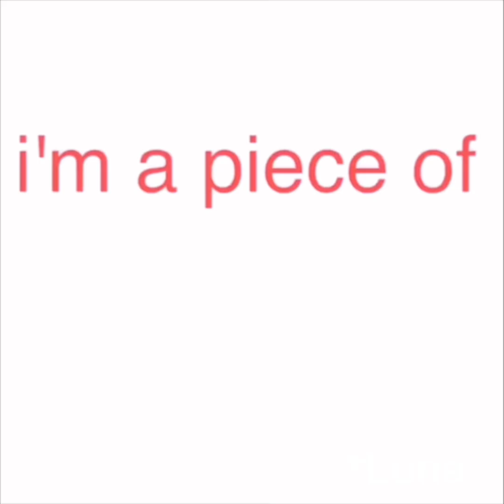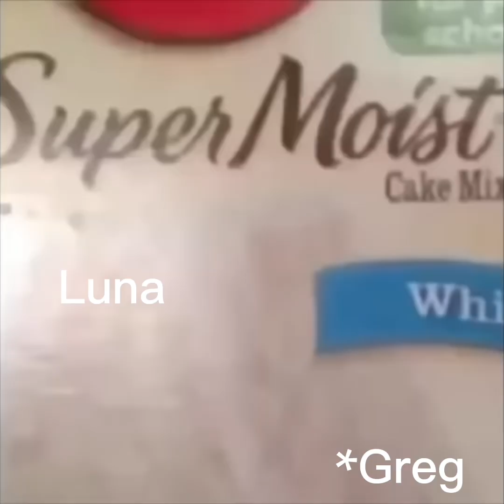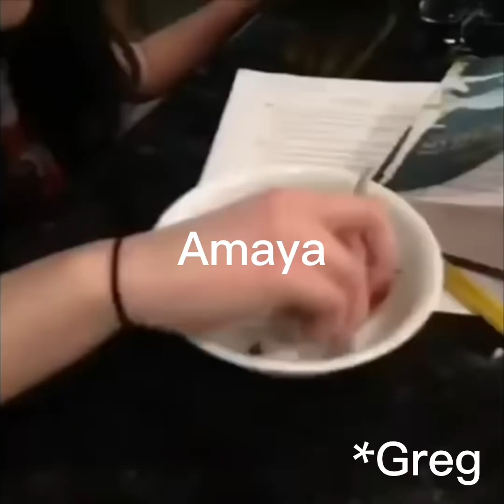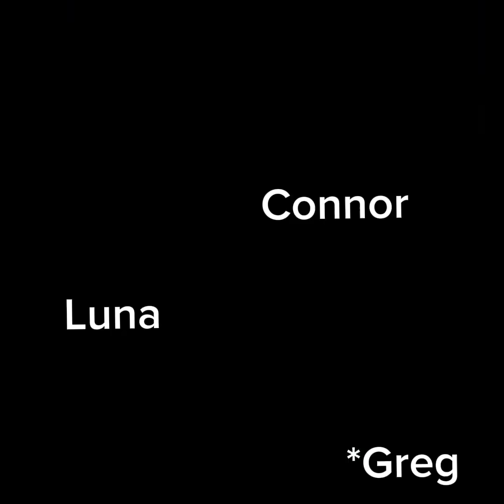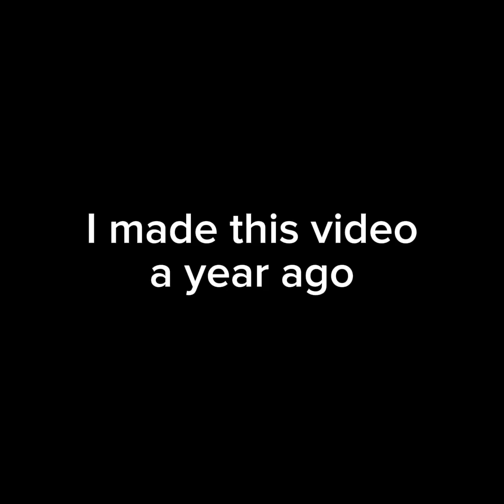My PJ Masks College AU as vines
Vine comp I made like a year ago when I was having writers block. Enjoy!